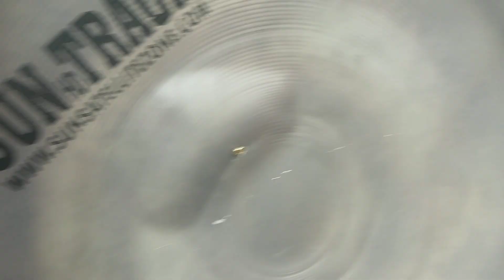How to 4 Fot Dish Feting.Urdu.Hindi.Star Altaf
How to 4 Fot Dish Feting

9